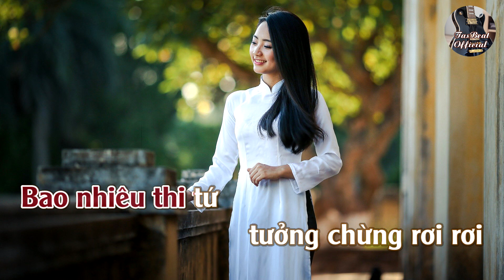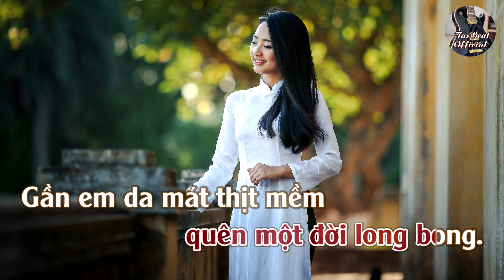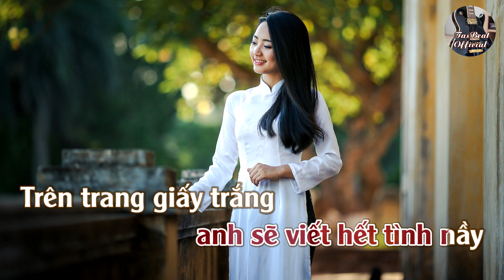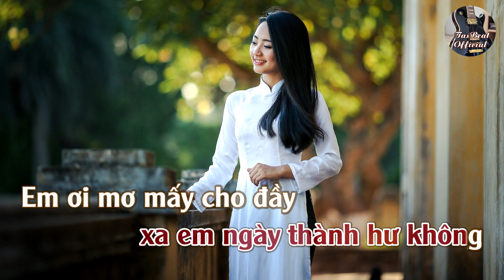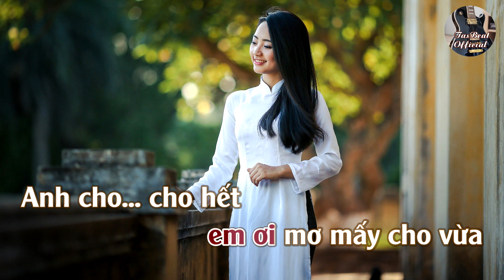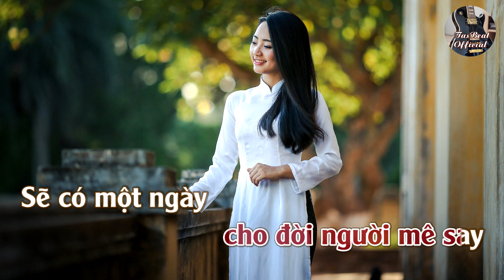Karaoke Gặp Em Tone Nữ | TAS BEAT